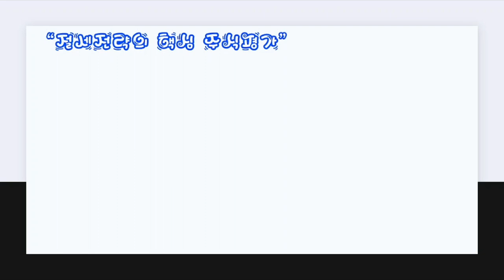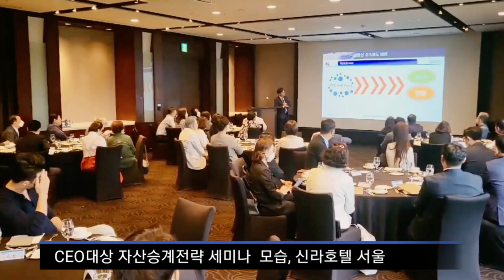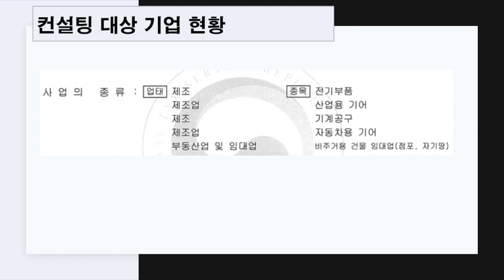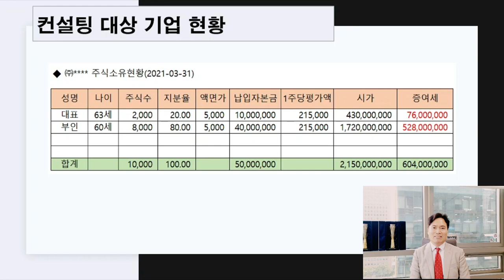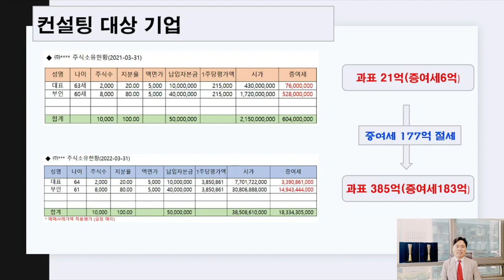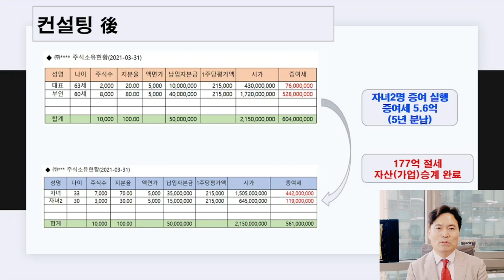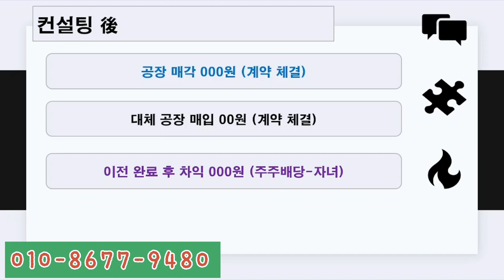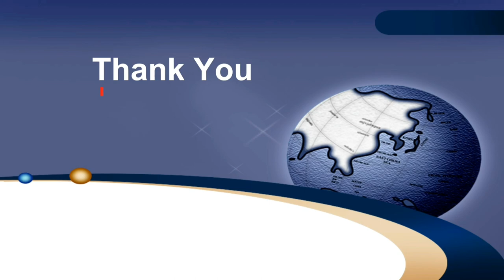증여세 177억 절세사례, 비상장주식평가 방법에 따라 달라지는 상속세 및 증여세, 자산승계 전략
명문장수기업을위한 경영플랫폼

가업승계, 명의신탁주식 컨설팅
가지급금/가수금컨설팅
비상장법인 리스크관리 컨설팅
부동산 임대사업자 절세전략
중소기업간통합자산승계 전략
법인의 이익잉여금 처리 컨설팅
개인사업자 법인전환 컨설팅
병원사업자 절세전략 컨설팅
기업제도개선, 인사노무 컨설팅

이박사 가업승계연구소